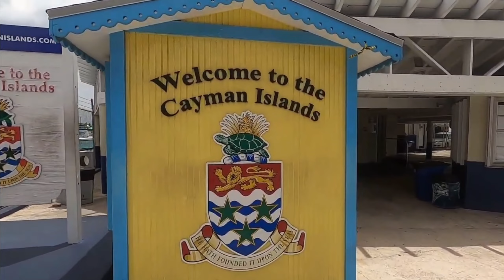The Cayman Islands: Top 10 MUST DO in the Cayman Islands!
Discover the hidden gem of the Caribbean, the Cayman Islands, with this travel guide! From the stunning Seven Mile Beach to the vibrant culture, the Cayman Islands has something for everyone. In this video, we showcase the best things to do in Grand Cayman and offer helpful travel tips to make the most of your trip. Whether you're interested in relaxation, adventure, or luxury, you won't want to miss a thing. Watch now to start planning your dream Cayman Islands vacation!